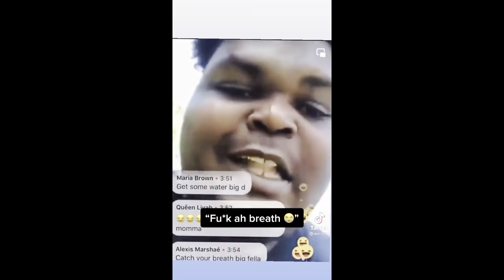7v7 @Lagrange College🤯(Must Watch😱)